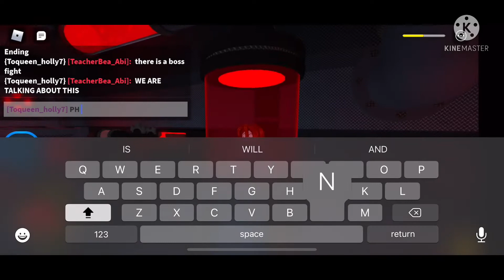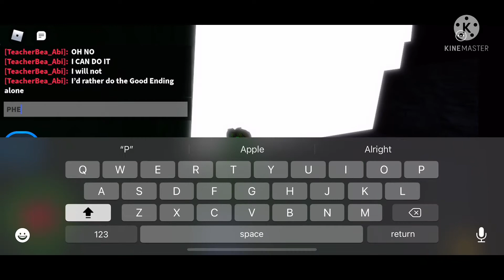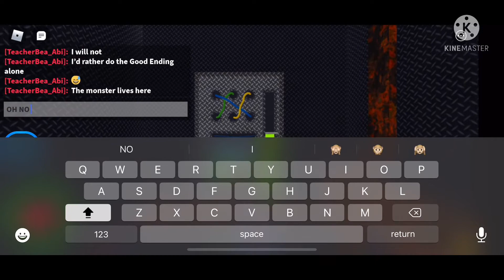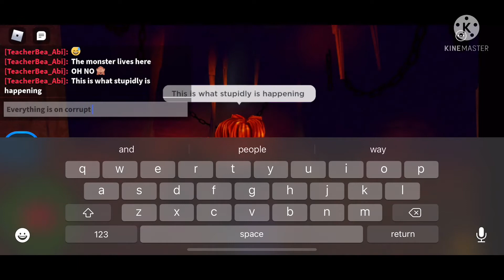Roblox Daycare 2 All 2 endings! Bad and Good ending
0:00 - Bad Ending
6:38 - Good Ending